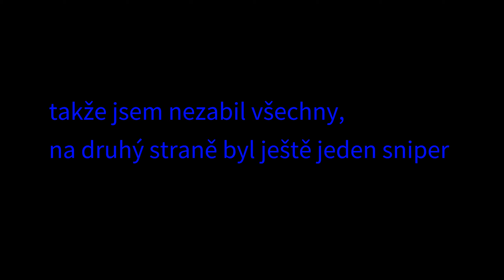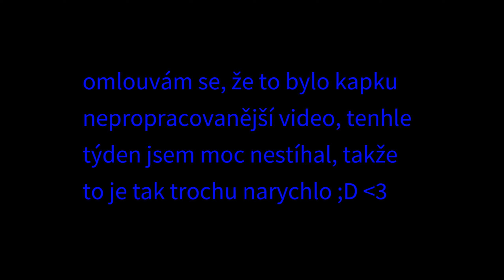IGI2 5 mise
Omlouvám se, že to video není tak propracované a je po nízkém frameratu. A taky se omlouvám, že jsem nevidal dlouho žádné video, měl jsem problémy s uploadem. Děkuju za pochopení ;D

Video je v češtině

Muzika ve videu: Outro - Next to you - Elias Naslin

Natáčecí zařízení: Webka: Mobil Samsung Galaxy A3 2017
  Zvuk: Trust GXT 232 Mantis
                  Plocha: Bandicam

Video bylo stříháno v: Cyberlink PowerDirector 15
Zvuk jsem nahrával na: Audacity

Účastníci ve videu: 07Vojta